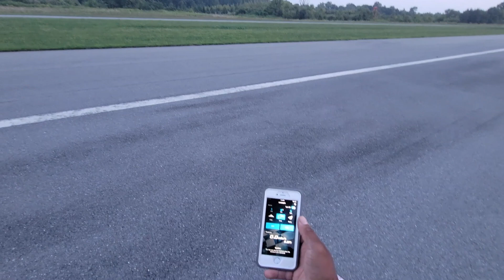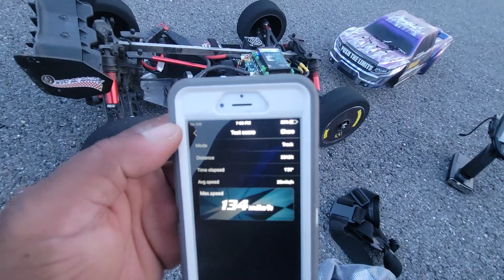132 MPH Arrma Kraton [MGM-CASTLE-ONYX]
Back at it again and a new 132 recorded PB and a new 134 un recorded PB.   And this Arrma Kraton is putting down some serious power with this unreleased MGM 15s esc and just a standard old castle 2028 800kv motor.  Not to mention this ONYX 9500 HV pack are hitting super hard, and I am only charging to 4.20 volts, these lipos handle 4.35 volts with ease. The WFO mod 1.5 gears are holding down some serious power.  And of course the gone bananas racing skin foam wheels are always doing their job.  I have been working pretty close with MGM with firmware's for this esc.  This last firmware seems almost infinite with the power, but at the same time the esc wont fail because the way the MGM developers allow the power while guard guarding critical hardware component's with the software.  MGM is definitely on to something here, I expect them to be dropping some serious heat soon.